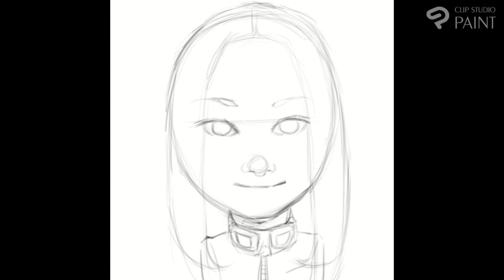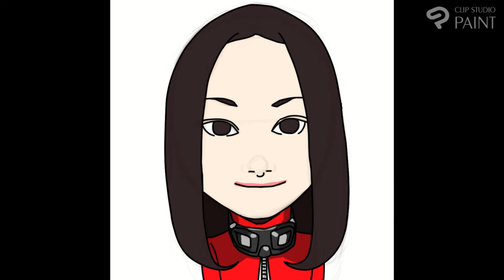ココナラで似顔絵制作お受けしております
頑張っています

使用道具